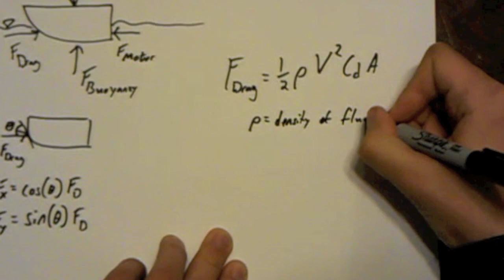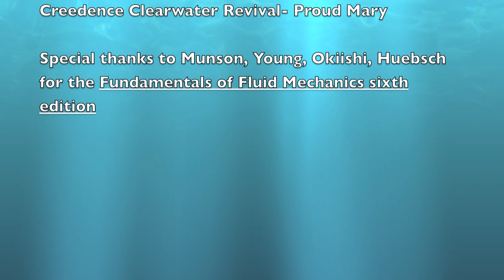Rolling on the River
ME3340 Fluid Mechanics Extra Credit video.

The Forces that raise a boat out of the water when accelerating

Song-Proud Mary- Creedence Clearwater Revival